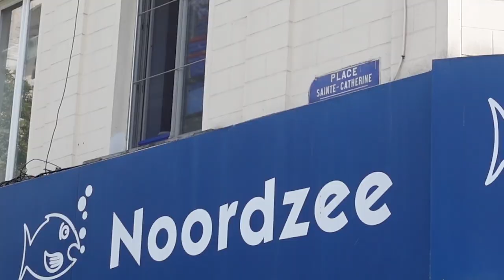The best mussels in Europe